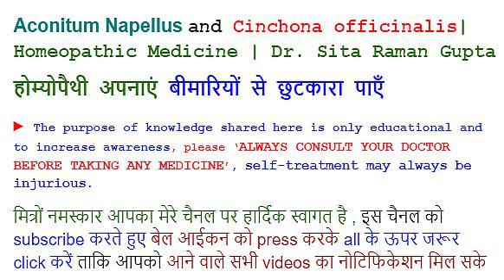Aconitum Napellus and Cinchona officinalis| Homeopathic Medicine | Dr. Sita Raman Gupta